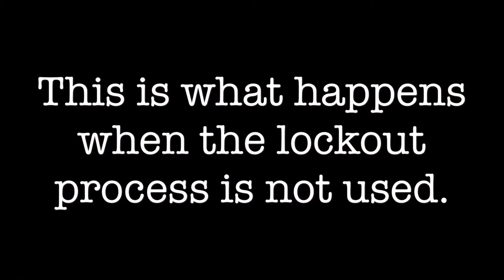Lockout/Tagout Intructional Video